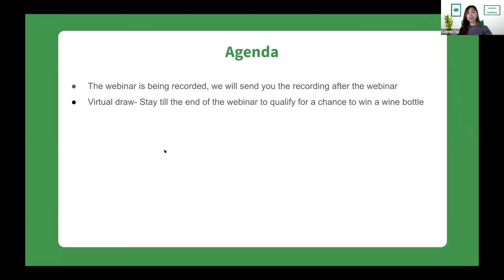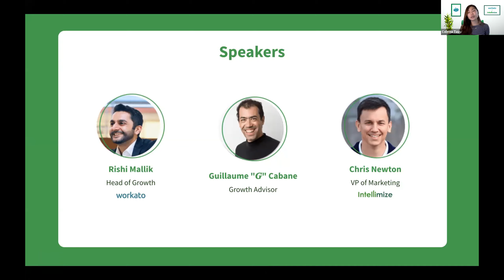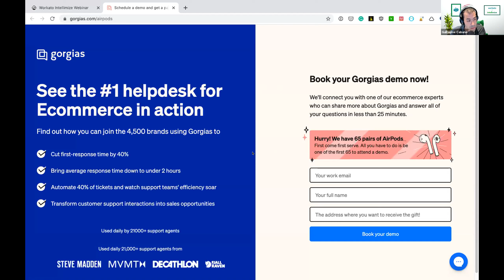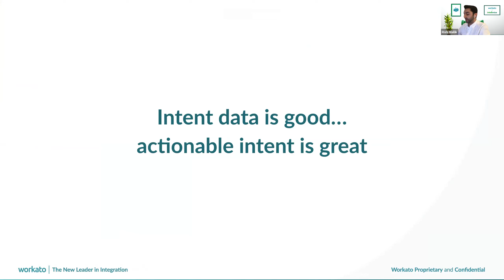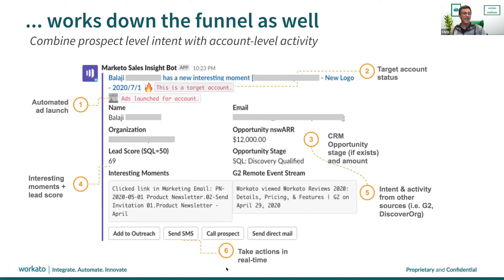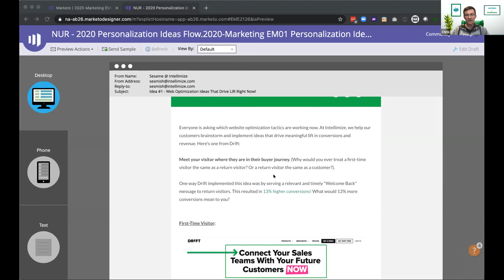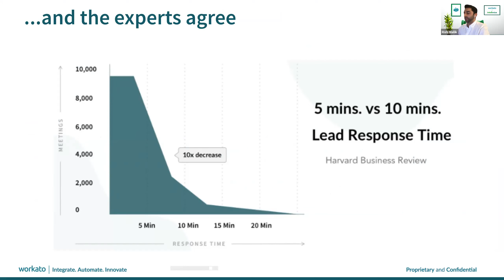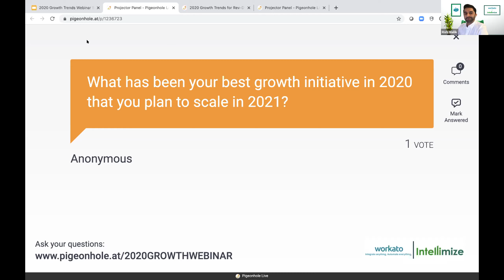2020 Growth Trends For Revenue-Driven Leaders: Emerging Stronger in the New Norm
Listen in to our panel of growth leaders as they discuss the trends that are defining marketing teams in 2020. This panel will discuss what they have seen work (and not work) inside and outside of their organizations when it comes to testing new channels, rapidly iterating on existing channels, and ultimately finding ways to continue to drive revenue.

-Chris Newton, VP Marketing at Intellimize
-Rishi Mallik, Head of Growth at Workato
-Guillaume Cabane, Growth Advisor at G2, Metadata, Gorgias, and more